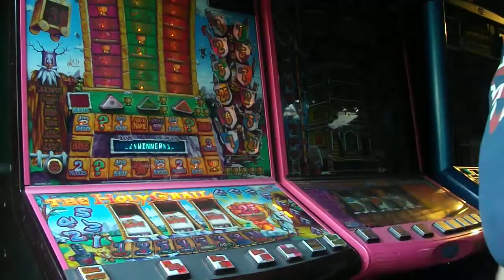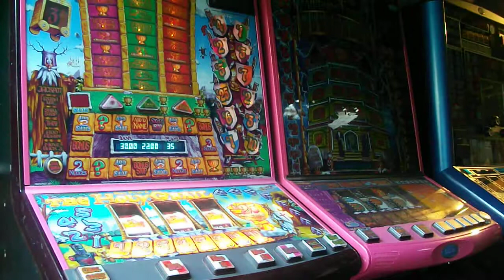BARCREST HOLY GRAIL MONTY PYTHON FRUIT MACHINE 1991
IN DEMO FREE PLAY MODE